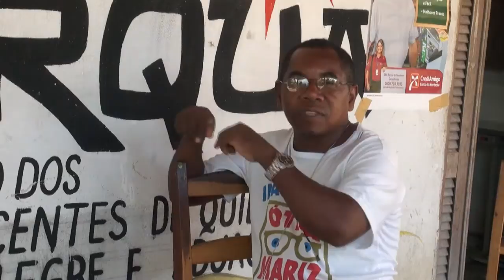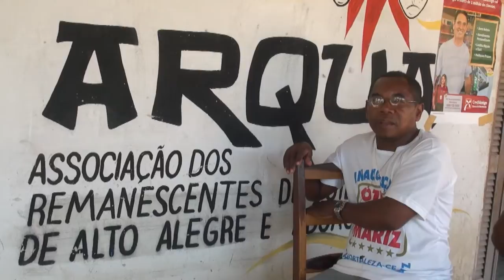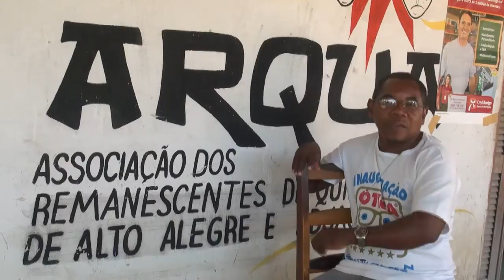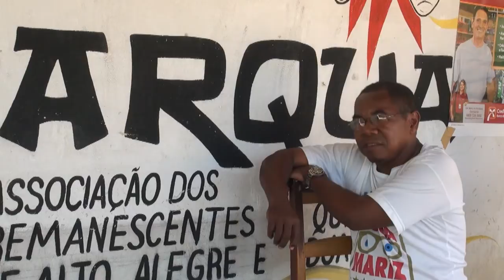Fábrica de Imagens - Visita a comunidade quilombola de Alto Alegre